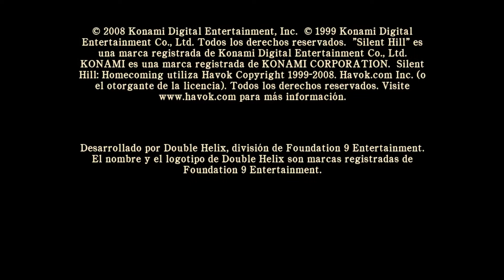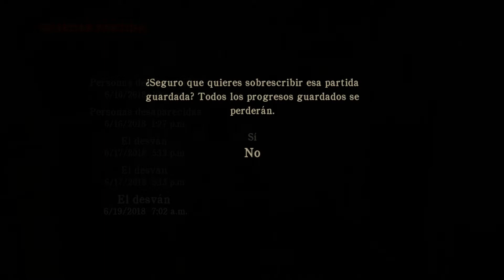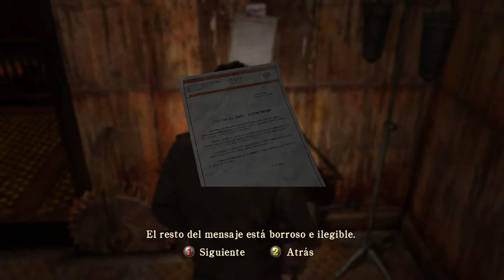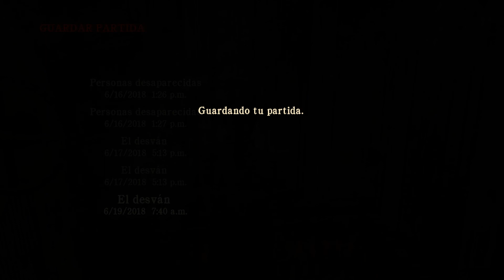Silent Hill Homecoming #12 Lerdo es la palabra